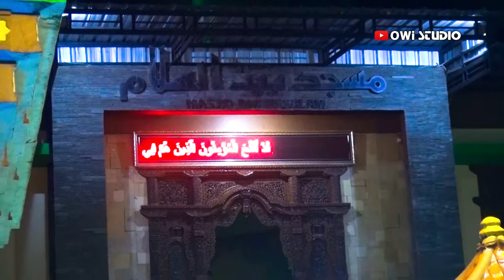PENGAJIAN USTADZAH MUMPUNI HANDAYAYEKTI Live Mijen Kebonagung Demak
Dalam rangka Pengajian Isro' Mi'roj Nabi Muhammad SAW oleh : Ustadzah Mumpuni Handayayekti, S.Sos ( Cilacap )  Di Masjid Baitussalam Mijen, Kebonagung, Demak.